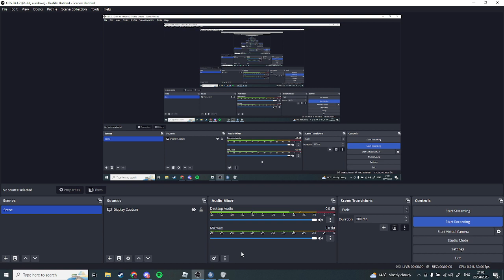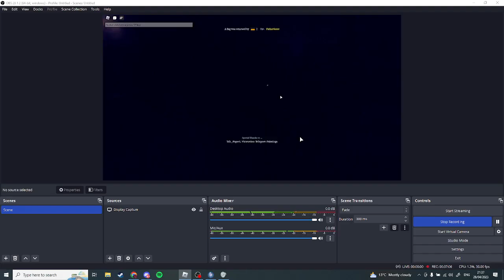Dancing Around Cavalry / Modena Jagers Perspective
28/03/2023

We test out the new cavalry, but as a skirmisher line surrounded by deathstacks.